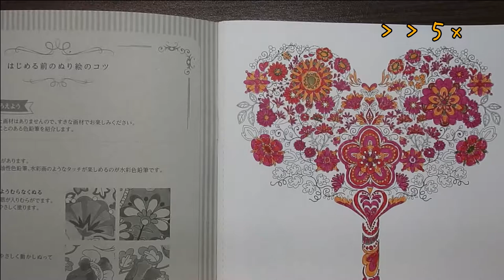【大人が楽しむ塗り絵フラワーストーリー】細かくて塗りごたえがありましたColoring book for adults to enjoy【Flower story】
キャンドゥで購入した「フラワーストーリー」という塗り絵を塗ってみました。
すっごく細かい！
色鉛筆で塗るのが難しそうだったので、カラーボールペンを使いました。
カラーボールペンはセリアで購入したものです。

10本入り100円なのに、どれもきれいに色が出て驚きました。
最後までしっかりぬれました。